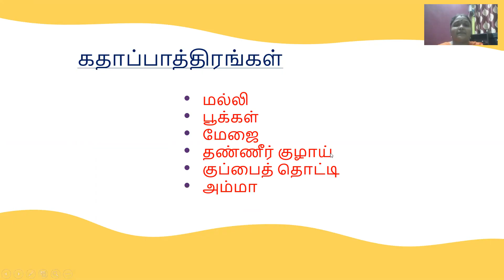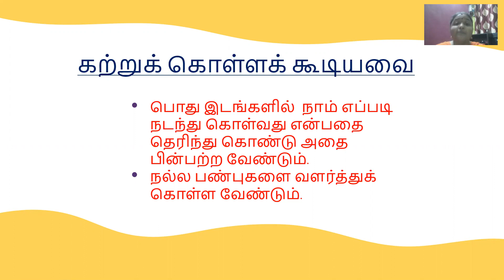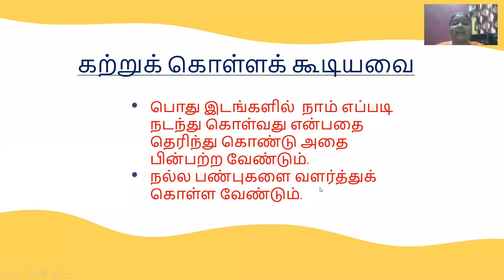Cl2 Tam-பாடம் 3-பேசாதவை பேசினால்-Intro-Part1 of 2